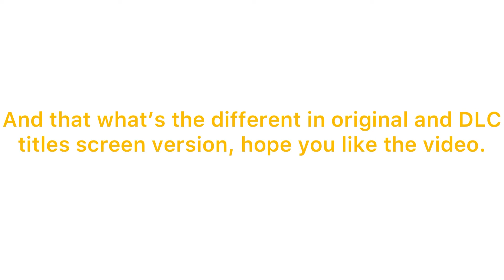Cuphead intro title screen original vs DLC.